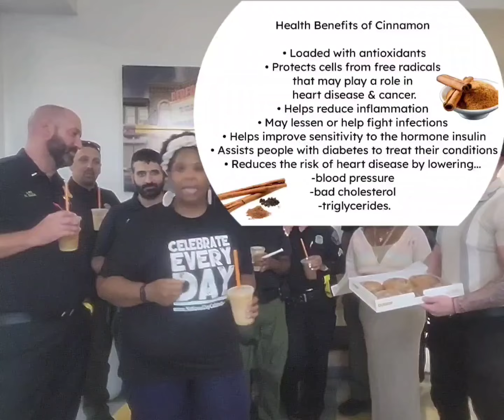October 4, 2023 - Celebrate Everyday with Amazing Kay - Coffee with Cops, Cinnamon Buns, & Tacos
National Coffee with a Cop Day
National Cinnamon Bun Day
National  Pumpkin Seed Day
National Taco Day